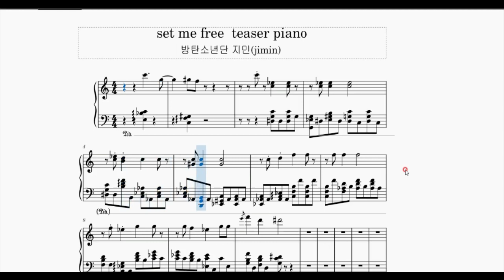BTS 지민(Jimin) 'Set me free' Teaser piano cover